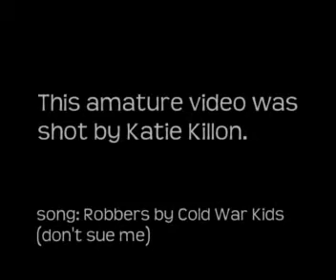Asian Arts Gallery @ Towson University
A peek inside.